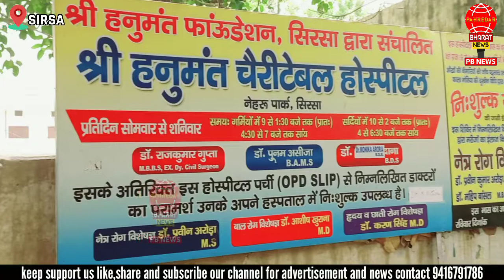बड़ा खुलासा - नेहरू पार्क सिरसा पर भी अवैध कब्ज़ा, पार्क में धर्म के नाम पर हो रहा विशाल भवन तैयार